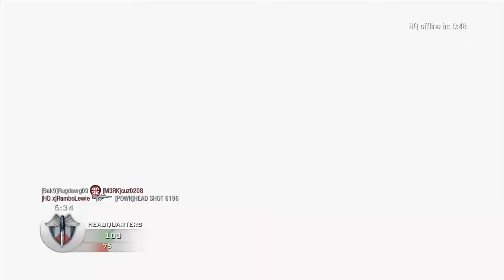Richard Nixon Plays Black Ops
Tricky Dicky is having a go at Call of Duty Black Ops